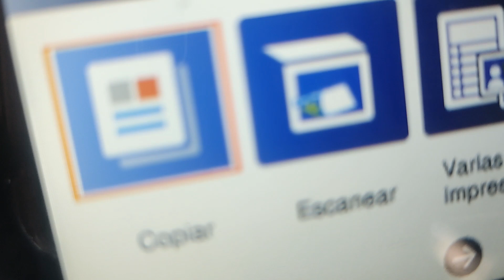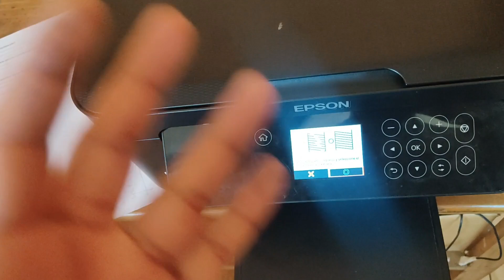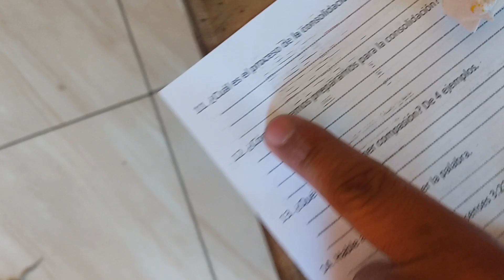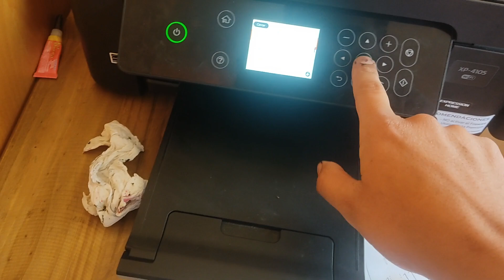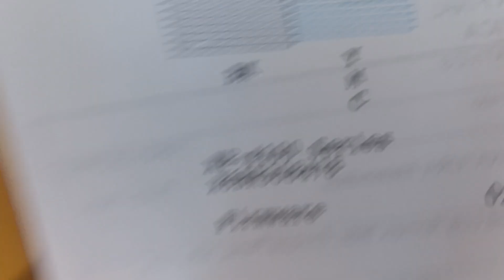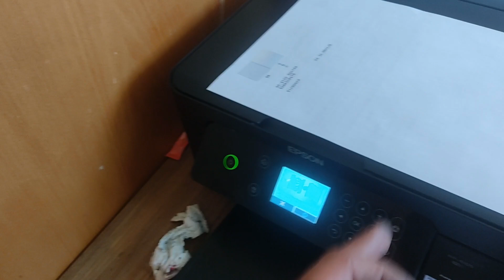😉Mantenimiento Epson XP4105 no imprime bien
Hola amigos de mi canal hoy estamos con otro video relacionado con impresoras, en este caso es una impresora Epson XP4105, el cual presenta una mala impresión, lo que se hizo fue purgar los módulos de tinta conjuntamenten con el cabezal, así como muestro en el video.